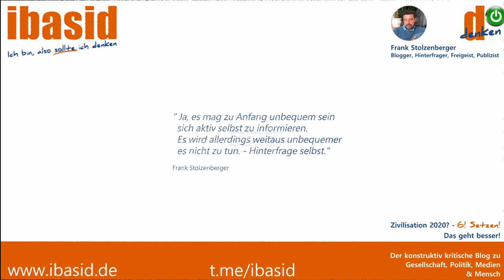VOR ORT: 12.12.2020 Frankfurt: Querdenken verboten - Gegendemos finden statt - Irritierend & surreal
Vorwort Dominik Stapf und Sprungmarker:
Ich hatte an diesem Tag auch teilweise positive Gespräche mit den verschiedenen Gegendemonstranten. Leider war keiner von Ihnen einverstanden ein kurzes Interview aufzuzeichnen. Generell empfand ich die Stimmung in Frankfurt sehr befremdlich. Ich wurde in meinem ganzen Leben noch nie so beschimpft - einmal als fleischfressender Nazi-Kreuzfahrer. Als veganer und eher umweltbewusster Querdenker fühlte ich mich da schon etwas beleidigt.
Ich finde, dass schönste an unserer Bewegung ist die Vielfalt verschieden denkender Menschen, die sich alle gegenseitig akzeptieren. Das ist keine Revolution. Ich glaube, das ist ein geistig evolutionärer Fortschritt, der uns in die Zukunft führen könnte.
Allerliebste Grüße

Dominik Stapf

Sprungmarken:
00:44 Ein Medizinstudent erzählt
04:05 Verhaftung aufgrund von Lachen
05:12 Lehrer für Aufklärung, kognitive Dissonanz
07:07 Querdenker haben heute keine Chance
08:03 Lehrer für Aufklärung Verwaltungsbeamte führen schließlich nur Befehle aus
10:37 Die Maßnahmenkritiker bilden einen Querschnitt der Gesellschaft ab
11:22 Was darf ich als sogenannter Querdenker überhaupt noch sagen
12:58 Frohe Weihnachten, ihr A……
14:20 Gegendemonstranten und viele Polizisten
15:10 Weihnachtsstimmung 2020

Kamera, Schnitt & musikalische Untermalung: Dominik Stapf

von renommiertesten Wissenschaftlern und Institutionen:

Mittlerweile über 50.000 Unterschriften von Wissenschaftlern, Medizinern und und Mitarbeitern aus dem med. Fachbereich

Schlussfolgerung der Studie:
0,23% / bei unter 70 jährigen 0,05%

Masken potentiell gefährlich, inbesondere bei Kindern

Freiheitsboten (Dr. Bodo Schiffmann)